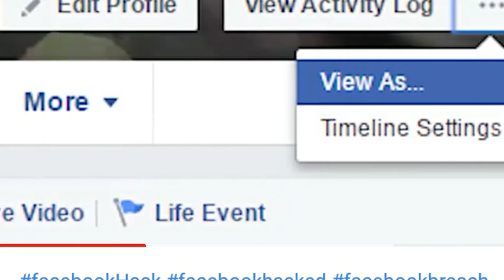five crore facebook account has been hacked by hackers after Cambridge Analytica data scandal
5000 crore facebook account has been hacked by hackers | Facebook–Cambridge Analytica data scandal  | Toshi talkies